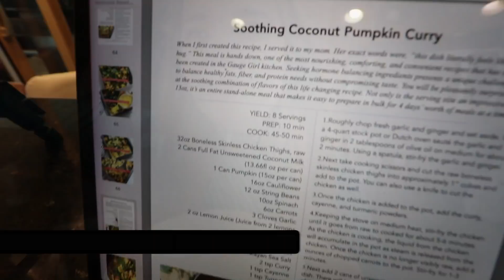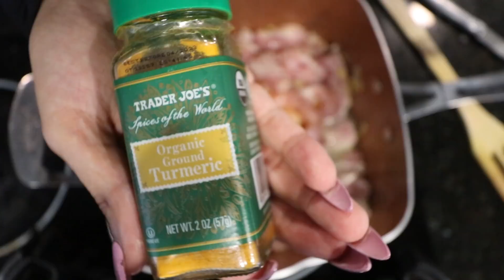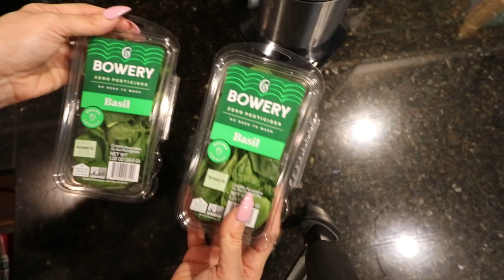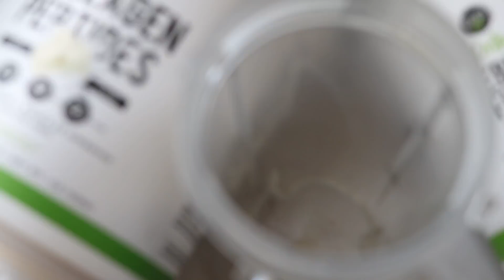Full Day of Eating Hormone Reset │ Gauge Girl Training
My new book, UNLOCK YOUR MACRO TYPE is now available everywhere books are sold!

Retailer Links

Push Pull Legs 12 Week Training Plan (Home OR Gym)